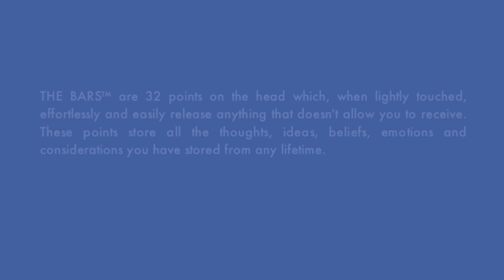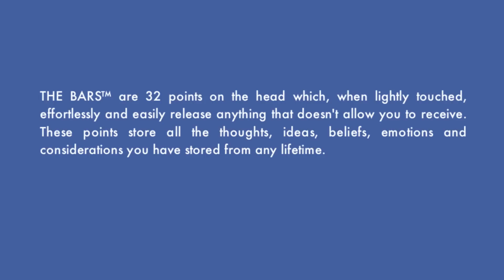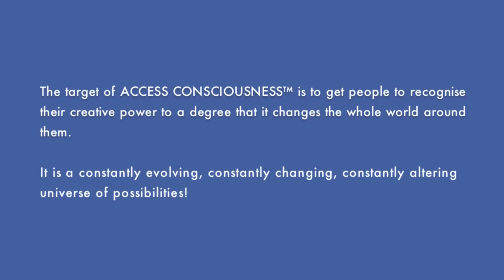Access The Bars® | Access Consciousness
Do you remember the last moment in your life when you were totally relaxed and nurtured and cared for? Or has it been a little too long since you received healing and kindness without any judgment of your body or your being?

Did you know there are 32 points on your head which, when gently touched, effortlessly and easily release anything that doesn't allow you to receive? These points contain all the thoughts, ideas, beliefs, emotions, and considerations that you have stored in any lifetime. This is an opportunity for you to let go of everything!

Access Bars® has assisted thousands of people to change many aspects of their body and their life including sleep, health and weight, money, sex and relationships, anxiety, stress and so much more. At worst you will feel like you have just had a phenomenal massage. At best your whole life can change into something greater with total ease.

You can learn this process in a one day class with facilitators all around the world (to find classes go

Access Consciousness is available in 173 countries and has contributed to changing the lives of more than 30 thousand people around the world for the past 25 years. Delivered through seminars, teleseries, books, audios and consultations, what most people love about it is that it actually works! Discover what it is for you here:

Stay in the know by visiting Access Consciousness website and signing up for our special welcome series and newsletter
Listen to the #1 Radio Show on Voice America: Access Consciousness, Thursdays at 2pm Pacific